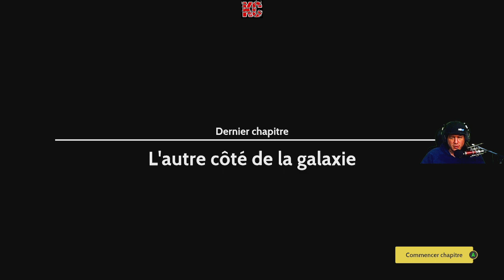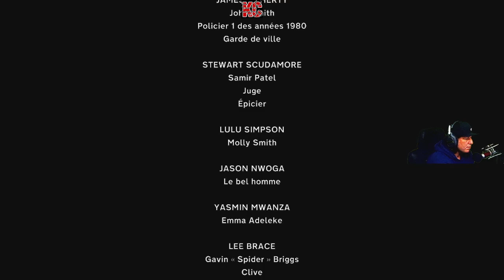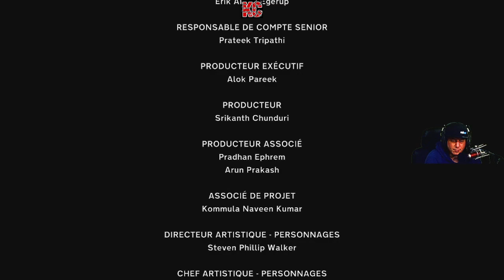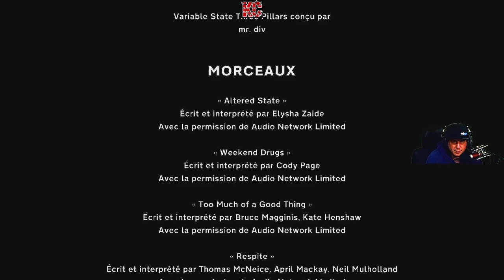Last Stop Live Gameplay Épisode FINALE Fr Karibou Canadien